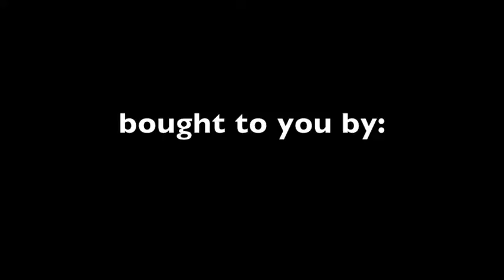Radio Killer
Short video promoting the clothing line "Bennie Maison" for the upcoming summer 2011 release! Thank you everyone for your support! Bennie Maison is nothing without you!